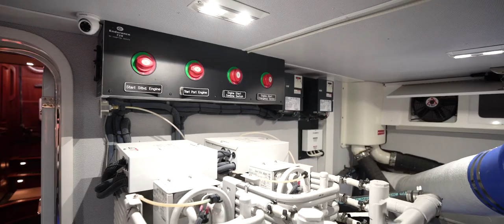Endurance Yachts 720 - Built By Hampton Yachts [Walk-Through]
"Paradise" is the first boat of the Endurance Wide Body series built by Hampton Yachts with a 20ft beam. She has three staterooms and three en-suite heads with showers, crew quarters that can serve as a 4th stateroom and an expansive skylounge. This E720 also has two days heads, one located on the aft deck and one in the skylounge. With ample social areas and formal dining for six, Paradise will take you and your guests wherever you voyage in style and in luxurious comfort.